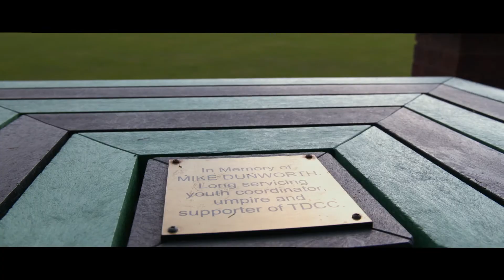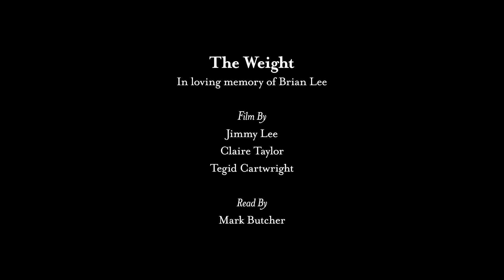The Weight - England & Wales Cricket Board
The England and Wales Cricket Board (ECB) has today launched an emotive film, titled The Weight, to mark the end of an exceptional cricket season.

The short film, created by the ECB with support from Sky Sports and narrated by former England men’s player Mark Butcher, draws to a close this exceptional season as cricket enters a new chapter, carrying with it the weight of all the sport has gained, learned and sadly lost this year.